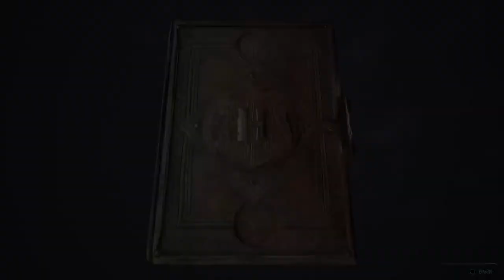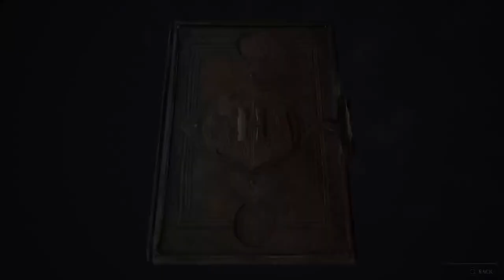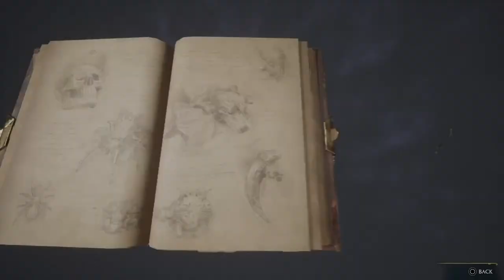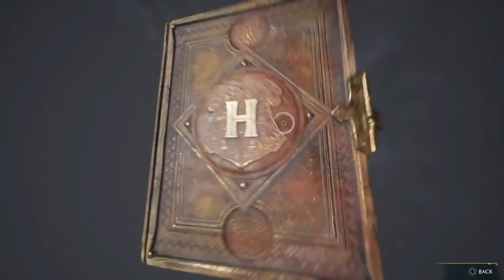Hogwarts Legacy Early Access PS5